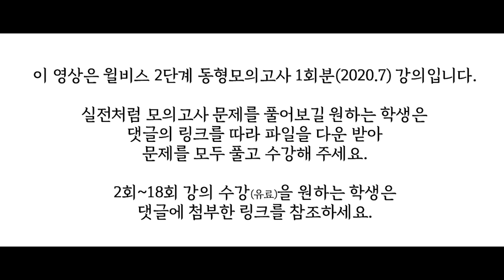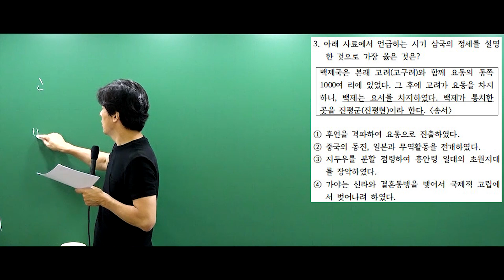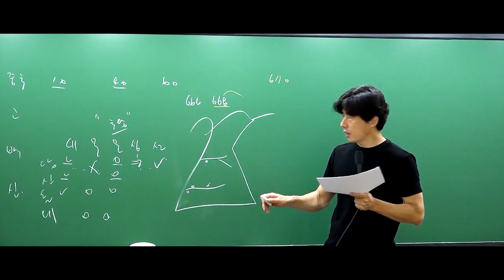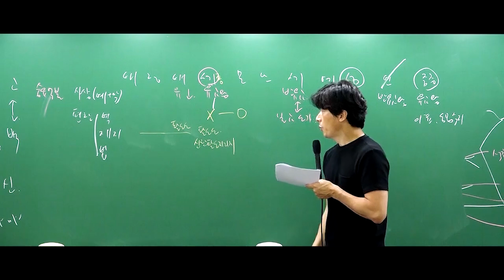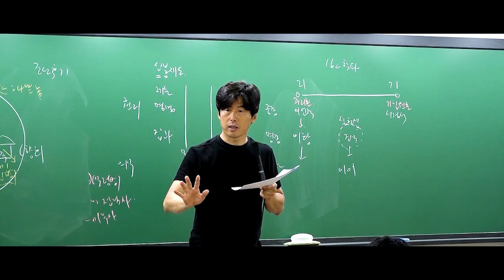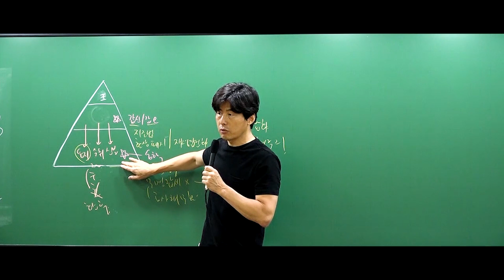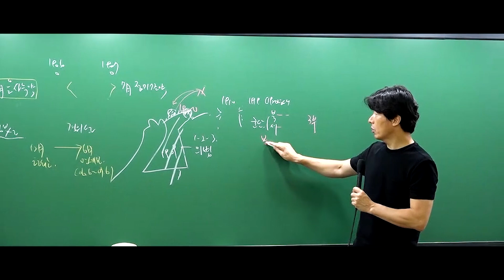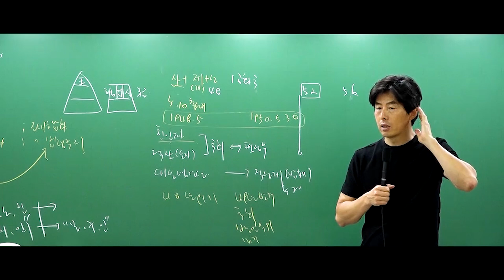(공무원모의고사) 잘 나오는 기출지문만 모아 만든 한국사 실전모의고사!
시험에 빈출되는 기출지문들을 모아 18회 실전모의고사를 만들었습니다.
기출 지문들임에도 불구하고 첫회 시험은 학생들의 정답률이 높지 않습니다.
기출문제 얼마만큼 잘봤는지 판단하기 좋은 문제들이니 꼭 풀어보고 부족한 부분 잘 채워나가세요.

🔷 한국사 실시간 질문방(카톡 오챗방 "원유철" 검색)

🔷 한국사교재 판매("한능검연구소", pdf교재)